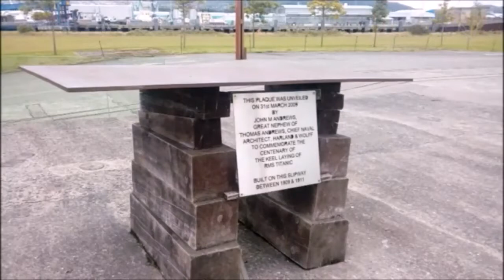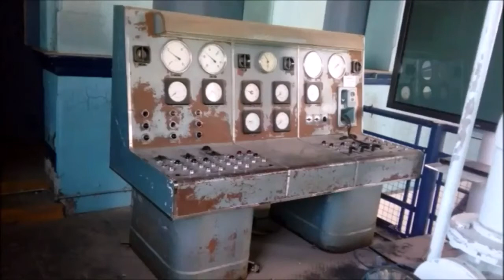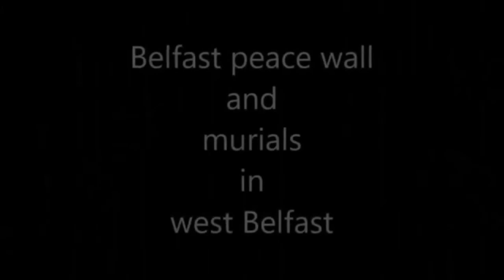Belfast Titanic holliday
My trip to Belfast showing my journey there , the City , Titanic exhibition , SS Nomadic  , Titanic dry dock , pump house , HMS Caroline , peace wall and journey home.